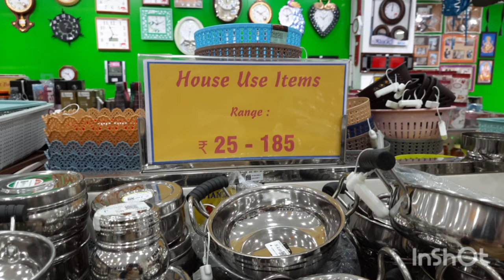Dindigul Chennai Silks Deepawali offers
Dindigul Chennai Silks